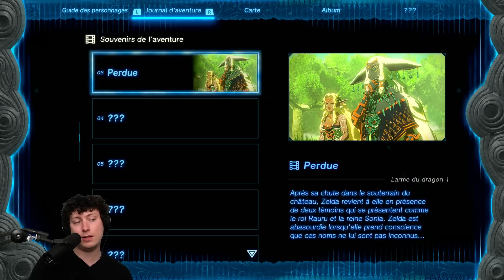Zelda: Tears of the Kingdom - L'étude des Géoglyphes avec Impa | 007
The Legend of Zelda: Tears of the Kingdom est un jeu d'action-aventure développé et édité par Nintendo. Il s'agit du vingtième jeu de la franchise The Legend of Zelda. Je joue sur Nintendo Switch avec un Pro Controller. Je découvre complètement le jeu hors live. Cela me permet de me préserver du Spoil et du Backseat.

Rejoignez la communauté, participez aux évènements ou demandez de l'aide